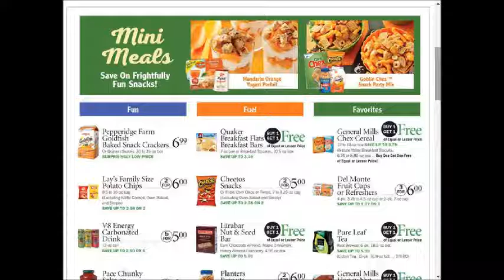Publix - SUPER weekly special deals AD coupon preview vol.4 ~❤